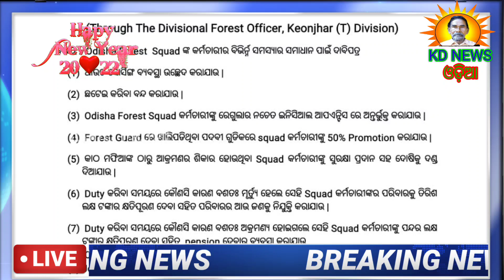କେନ୍ଦୁଝର:ବନ କର୍ମଚାରୀଙ୍କ ବିଭିନ୍ନ ଦାବୀ ନେଇ ମୁଖ୍ୟମନ୍ତ୍ରୀଙ୍କୁ ଦାବୀପତ୍ର ।